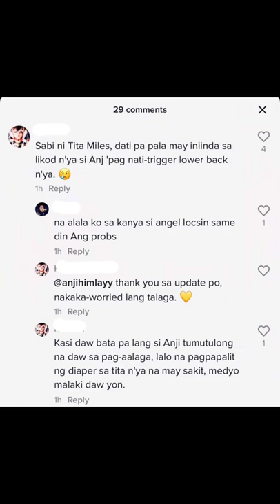WOWLIFE POV!! INGAT KA ANJI PARA MAGAWA MO MGA TASKS NG MAAYOS!!